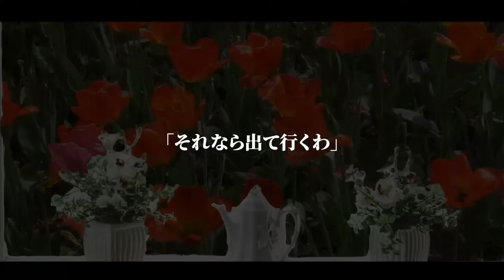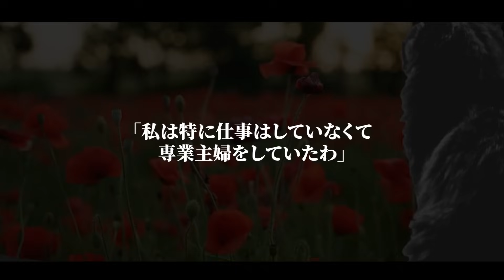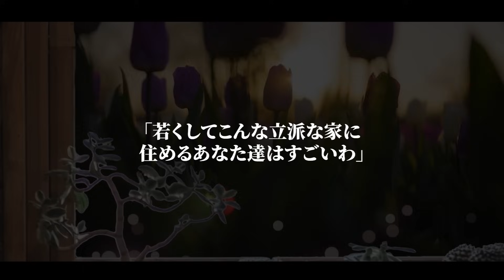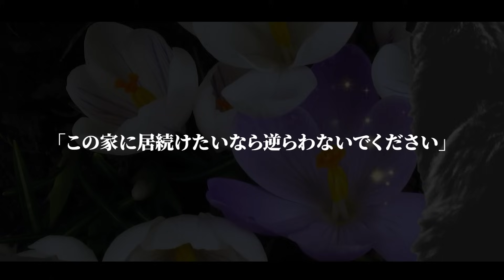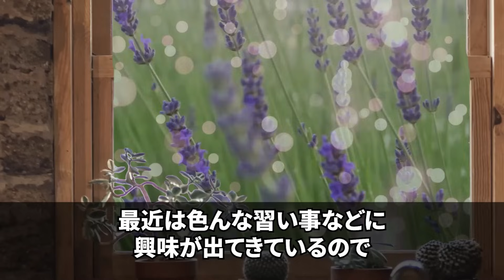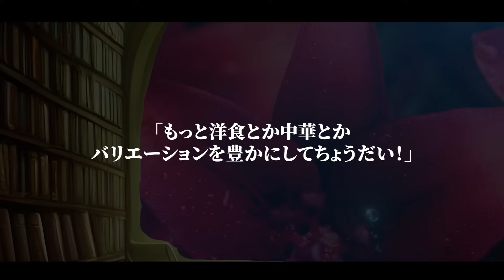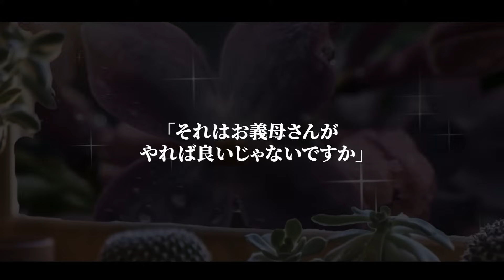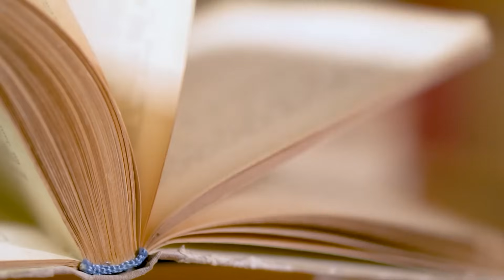【スカッとする話】家のローン月18万を払ってると知らず同居の長男嫁に1年間無視された...ある日、私「あれ？なんで私の荷物が...」長男嫁「キレイにしておいてあげたw」荷物を勝手に捨てられた【修羅場】